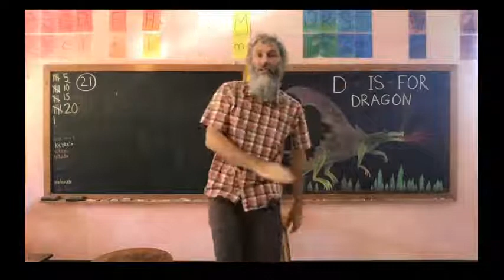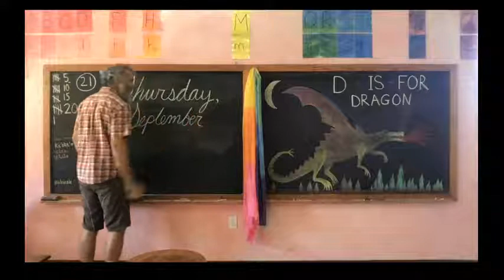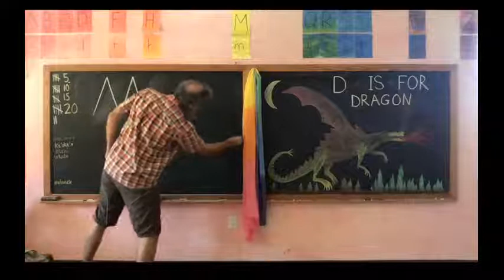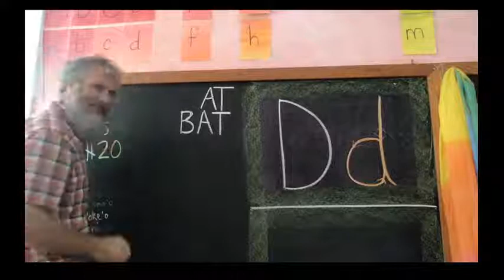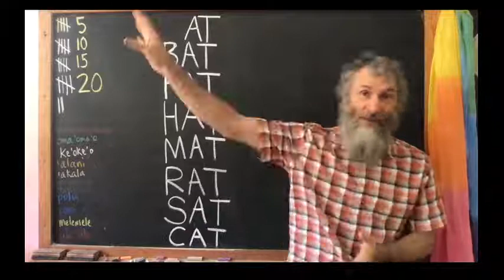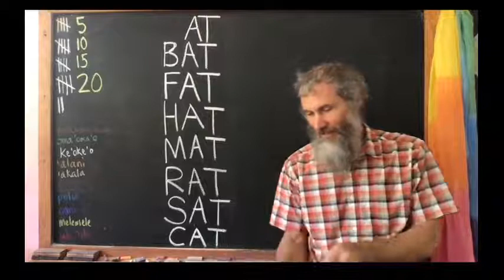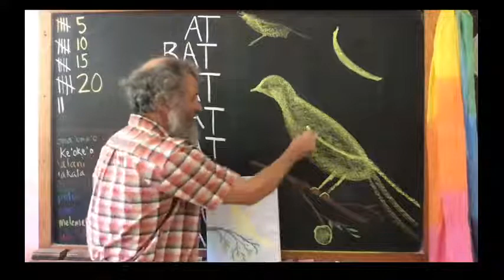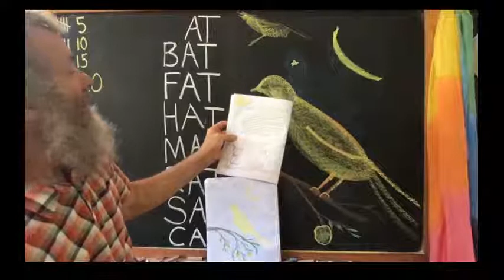James Coulter KPPCS Live Stream, First grade day 22, Waldorf Main Lesson, 09/24/2020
Morning Songs; Day and date, English and Spanish; Uncle David's exercises; counting to 100; math stories: all the facts of 10 (5+5, etc) drawing of a Dragon, write "D IS FOR DRAGON;" new story: The Golden Bird.